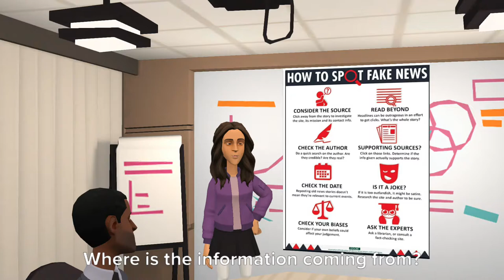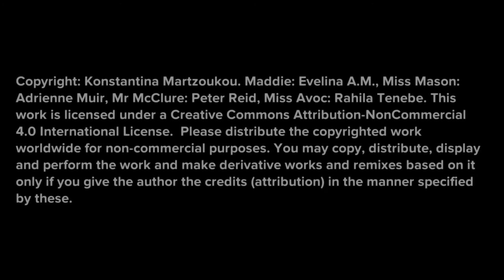Episode 10. The Teacher Meeting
Maddie is Online' Series 2 - Misinformation. This is a continuation from series 1 on 'Online resilience'/online safety available

In this episode, Maddie presents what she has learned about information evaluation after her adventures. This episode features IFLA's The International Federation of Library Associations and Institutions 'How to Spot Fake News' available

This is an open educational material for schools (primary/elementary) - 9-12 years old children. Created with Plotagon Studio.

Dr Konstantina Martzoukou, Teaching Excellence Fellow at Robert Gordon University in Aberdeen, has developed this online cartoon video series for schoolchildren (9-12 years old) to illustrate the dangers of online bullying and teach online information evaluation through animation. ‘Maddie is Online’ maddiesonline is a free educational resource, which narrates the everyday life story of Maddie, a fictitious 10-year-old girl, who goes through some troubles while connected online.

Dr Martzoukou felt that there was a need to create more engaging and creative learning resources for children.  Plotagon animation software is an educational creative tool that can be employed within the classroom and the home setting for the purposes of educating young children as digital citizens in a playful and engaging way. Using cartoon storylines has been highlighted in previous research as an authentic pedagogical tool that can be used for diverse educational purposes, and as a method for attracting the attention of young people, stimulating critical thinking and discussion.  As part of the series, Dr Martzoukou used real voice actors and created scenarios within a school environment to create a more realistic and believable story.

The story line of series 2 presents the importance of evaluation criteria such as currency, authority, point of view, and highlights IFLA’s ‘How to spot fake news’ infographic (Series 2, Episode 10).